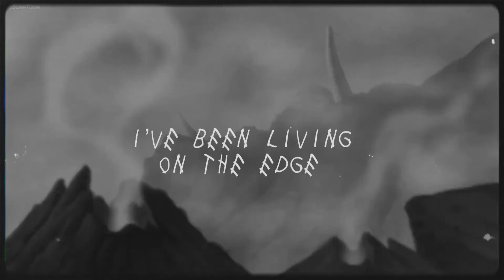VETERAN OF A THOUSAND PSYCHIC WARS ⚔️🧿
🎶 veteran of the psychic wars - blue öyster cult